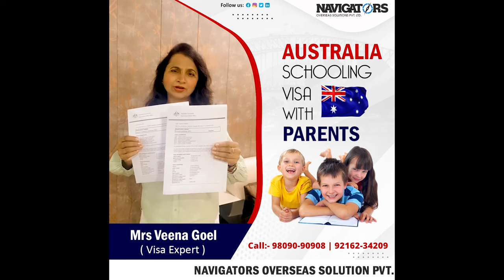Australia Schooling Visa Update | Schooling Visa With Parents | Navigators Overseas 2022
Good News!
Students, who have age above 11-17 years old, can go to Australia with their parents. Apply for Australia Schooling Visa
👉Age 11-17
👉Parents Can Accompany